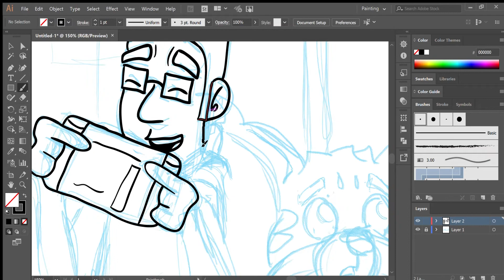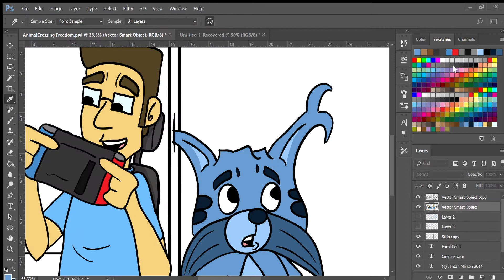Focal Point Speed Drawing (Animal Crossed)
Watch Jordan draw a Focal Point comicstrip in this latest speed drawing video!

Drawn on a Wacom